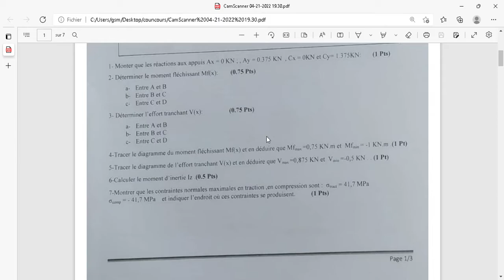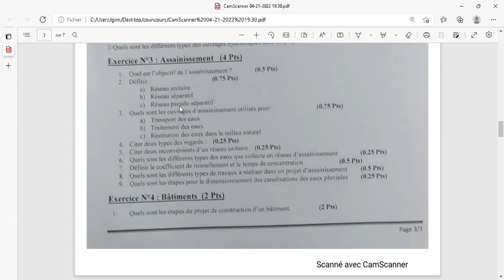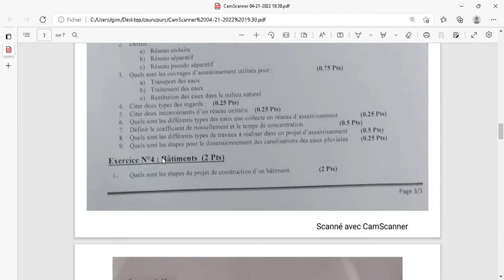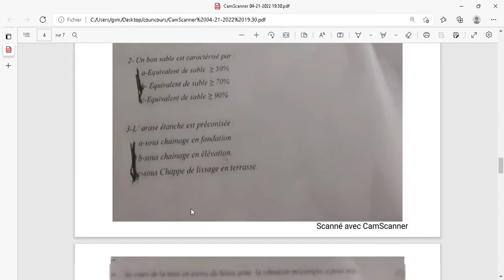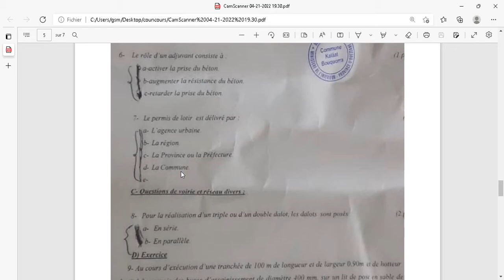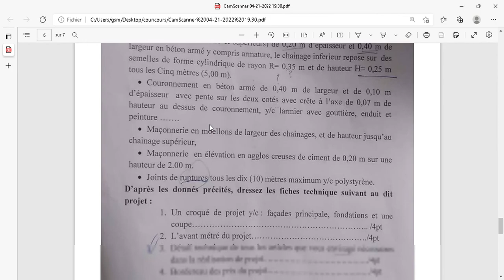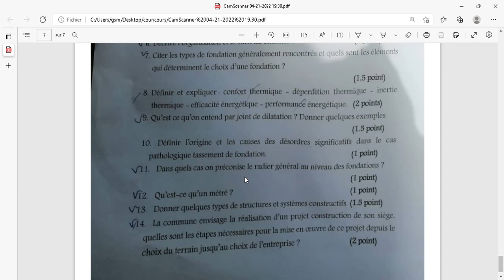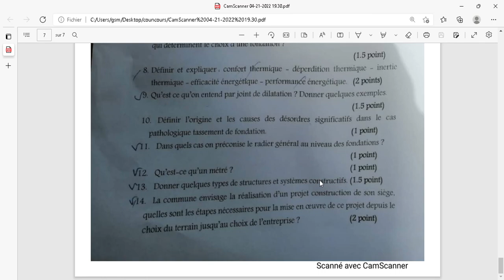بعض نمادج مبارة التوظيف في الجماعات الترابية